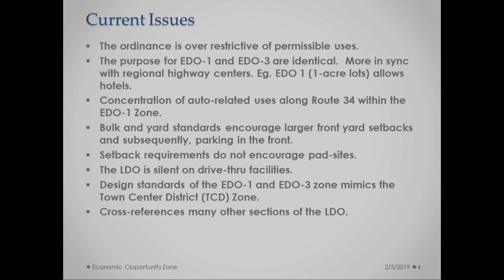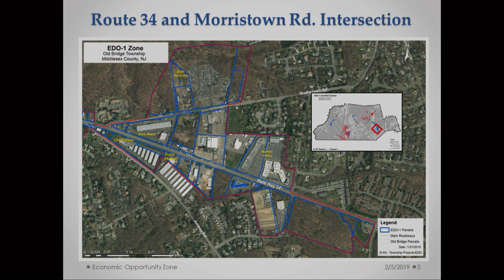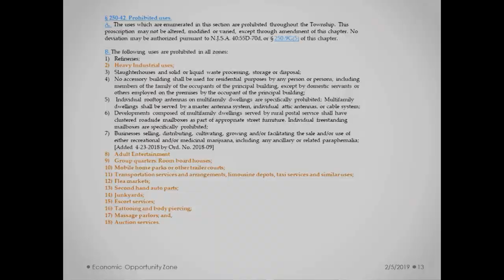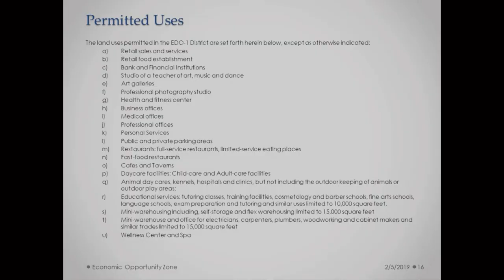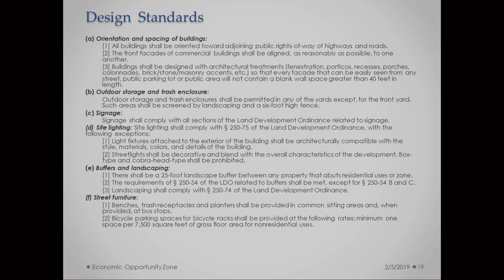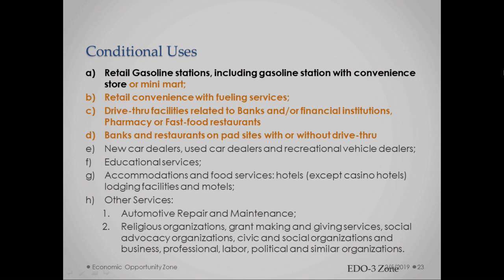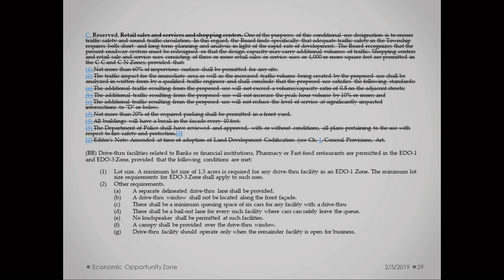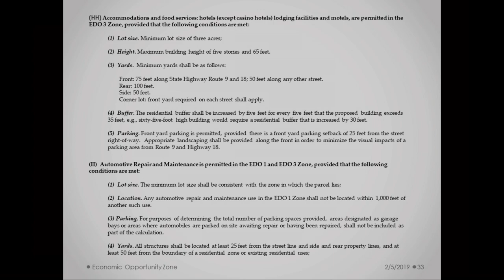Planning Meeting February 5, 2019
February 5, 2019 Meeting of the Old Bridge Township Planning Board